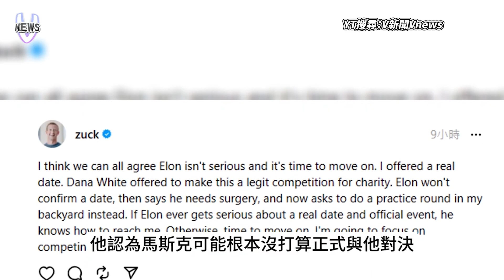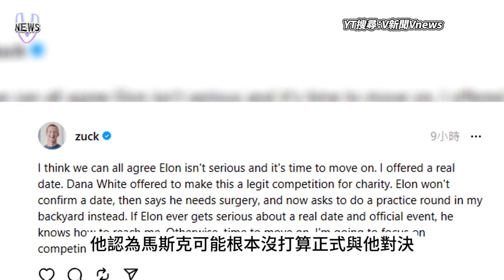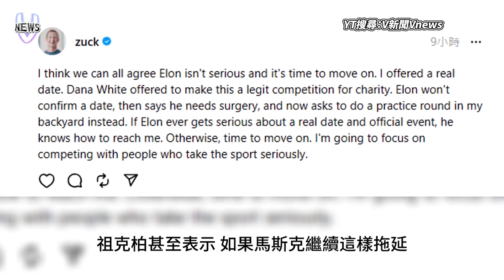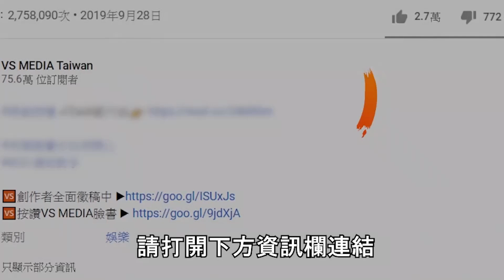馬祖之戰遙遙無期沒下文？祖克柏嗆：馬斯克根本不想打！｜VS MEDIAｘ@vvnews-vl3xf